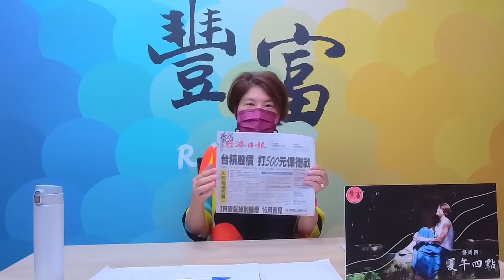'22.04.28【豐富│夏午四點】台積電500，買不買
主持人：夏韻芬
主題：台積電500，買不買
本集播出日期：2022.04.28